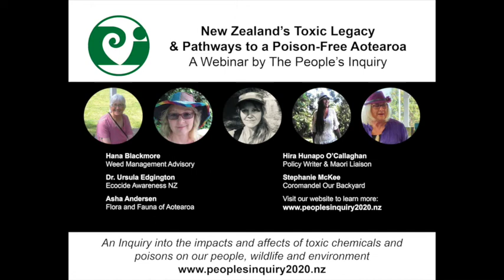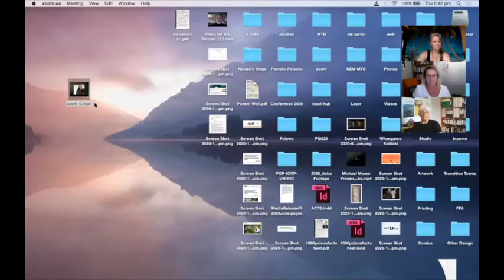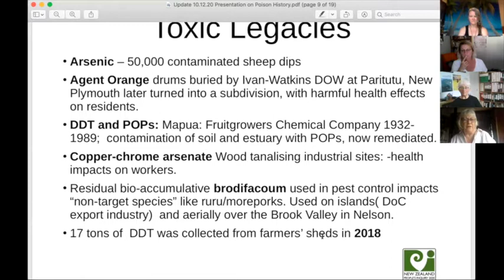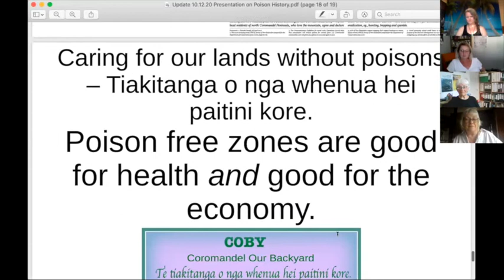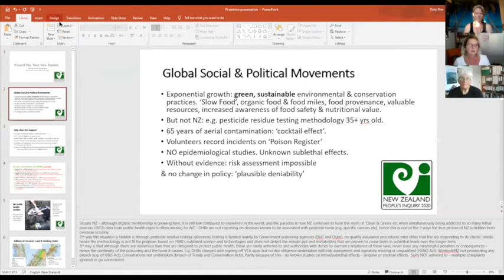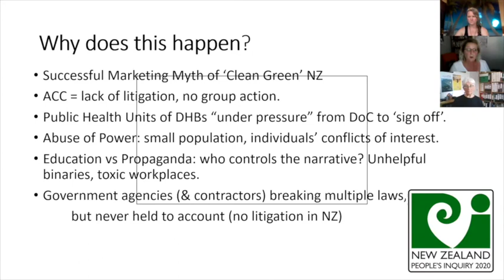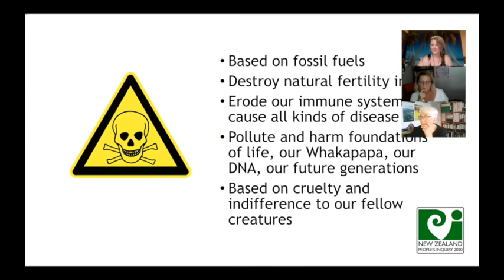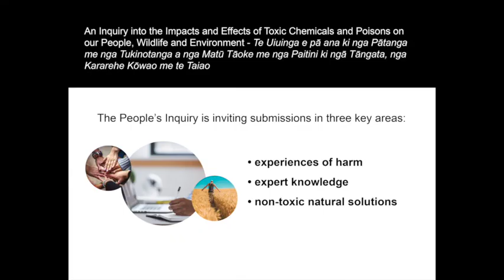The People's Inquiry 2020 Webinar - New Zealand's Toxic Legacy and Pathways Forward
A Panel Discussion by PI2020 Committee on New Zealand's Toxic Legacy and Pathways Forward. New Zealand is known as "clean and green" but in reality that is a myth and the country's toxic legacy is continues to harm people, wildlife and the environment. The government agencies charged with protecting our people and environment have in fact been enabling harm for decades. This discussion covers a basic overview from the past through to the present and looks at solutions for the future.

To jump ahead in the discussions:

00:00 Introduction
5:55 Hira Hunapo O'Callaghan - Te Ao Maori
13:45 Stephanie McKee - The Past & NZ's Legacy Poisoning
30:40 Hana Blackmore - People's Inquiry 2006 & Auckland Glyphosate
39:07 Asha Andersen - Glyphosate
42:25 Dr. Ursula Edgington - Present Toxic Practices & Legal Flaws
1:04:20 Asha Andersen - Pathways and Solutions

The People's Inquiry 2020 into the impacts and effects of toxic chemicals and poisons on our people, wildlife and environment is accepting submissions from those who have been harmed, witness to harm as well as scientists, researchers and those working on non-toxic solutions.